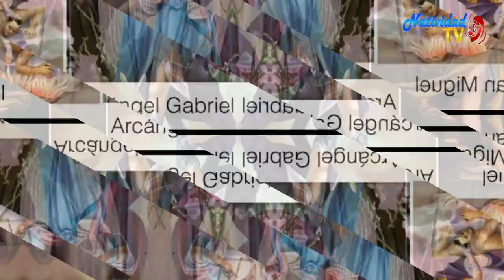SANTO DEL DÍA | Fr. JUAN DUQUE, odm / Viernes, 29/09/2023